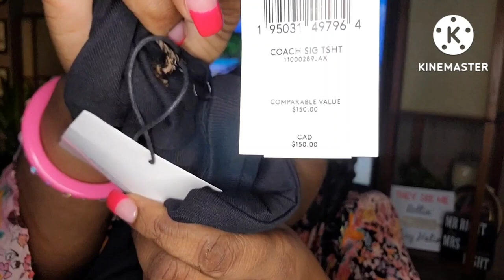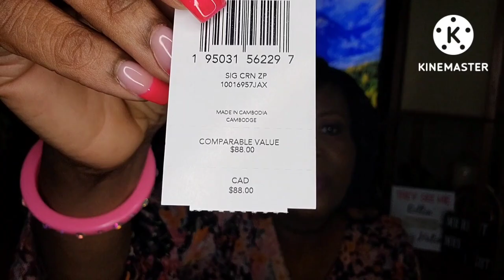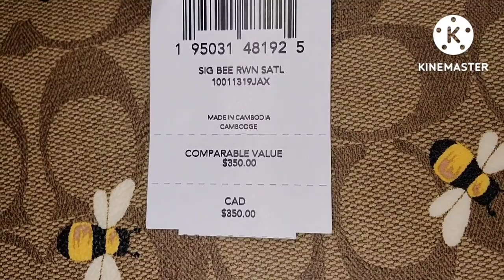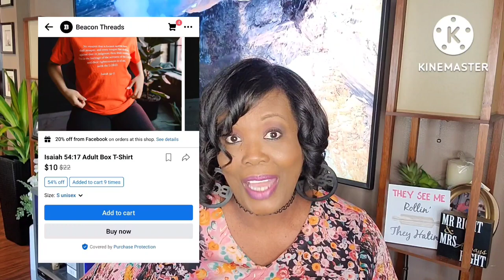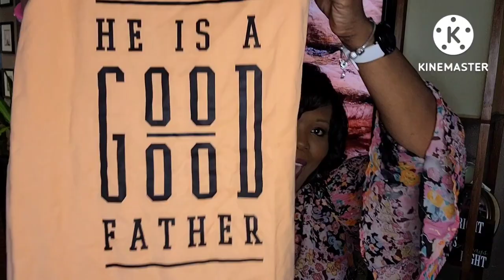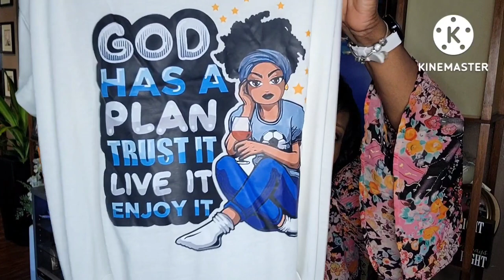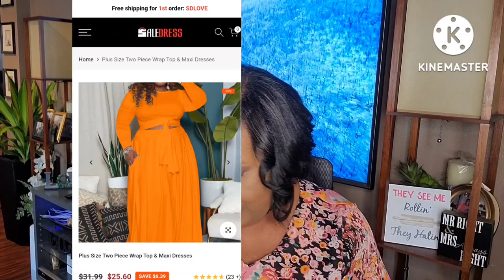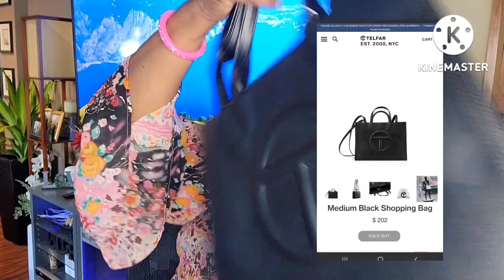MY 60TH BIRTHDAY🎂HAUL // WHAT DID I BUY? // I TREATED MYSELF LIKE A QUEEN👸// AWESOME DEALS // 8/8/22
HEY YOU GUYS HOPE YOU GUYS ARE DOING GREAT!

ON JULY 9TH I TURNED 60 YRS OLD (YOUNG) 😊
SO I DECIDED TO TREAT MYSELF TO SOME GOODIES. THANK YOU LORD FOR 60 YEARS OF LIFE 🙏🏾🙌🏾
HOPE YOU GUYS ENJOY THIS HAUL I KNOW I DID LOL 😆

I HAVE LISTED AS MANY ITEMS AS I CAN 😊

COACH TSHIRT/ THE BLUE ONE IS NOT AVAILABLE / THIS ONE IS GREEN

SALEDRESS
PINK / ORANGE TWO PEICE SKIRT SET

CHIC-ME
TIE DIE DRESS WITH POCKETS

ETSY HAND BAG